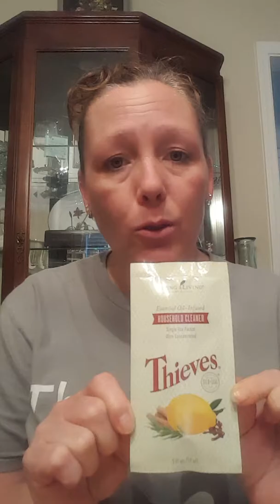Make your own sprays using Essential Oils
Tips and Tricks to make your own linen, pillow, body, etc spray. Make your first spray bottle of Thieves Cleaner with the sample packet from your kit.